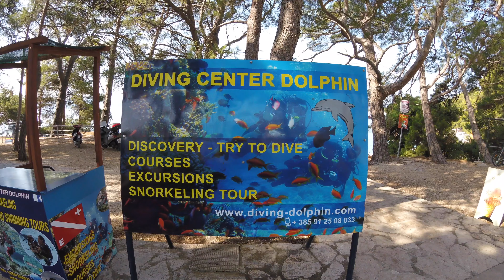SEABIKE_DIVE_CR-2017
О чем это видео: SEABIKE_2200